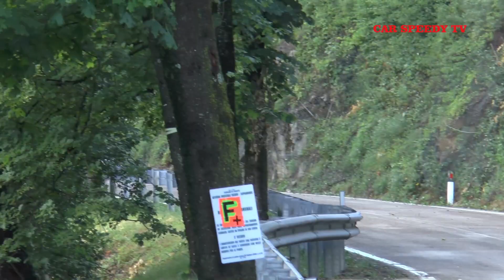TRENTO BONDONE 2019 DENNY ZARDO NORMA M20 FC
Grazie al secondo posto tra le E2 SC alla Trento-Bondone Denny zardo conquista la vetta del CIVM 2019.